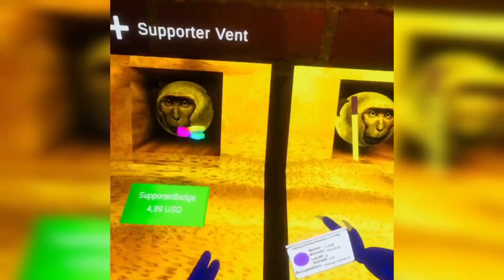MONKEYS REALM NEW UPDATE